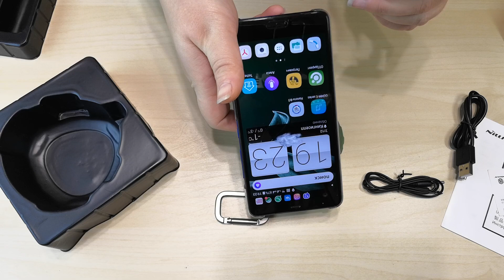ПРИВЕТ ПРИВЕТ. Беспроводная колонка PlayVox S1 от NILLKIN official store.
Купил себе беспроводную колонку, такую, чтоб не большая была, чтоб при ходьбе не мешала и не приходилось в руке носить. Вот колонка PlayVox S1 подошла для этих целей.

Пришла за 4 дня!!! Вы часто такое видели?!) доставили прям до квартиры. Коробка не помялась, и на подарок пойдет. В коробке два отдела, в одном колонка, во втором - aux кабель, присоска, карабин и кабель подзарядки.

Касательно колонки, у продавца идут в разных цветах, компактная, с защитой ipx4 от брызг. Так что если хотите, можно и в ванной повесить.

Карабин дает возможность таскать ее везде с собой, хоть на рюкзак вешай или на шлёвку штанов.

Громкость достойная, 16 режимов. Можно отвечать на звонок через нее, бесконтактное подключение через NFC, ну и Bluetooth никто не отменял.

Противоударная, в походе всякое бывает, так что защита не будет лишней. Аккумулятор позволяет воспроизведить музыку в течение 5 часов, несмотря на мощность в 3 ватта, колонка громкая, но низкие частоты не особо тащит, конечно же.

В общем, могу рекомендовать к покупке. Достойная вашего внимания колонка как для себя, так и на подарок.

Всем добра и счастья ))))

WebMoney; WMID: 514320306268